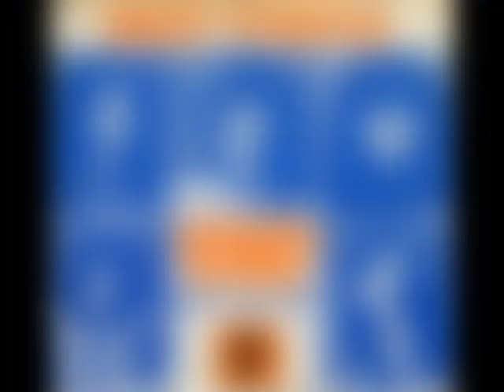D̲eep P̲urple – I̲n R̲ock (Full Album) 1970